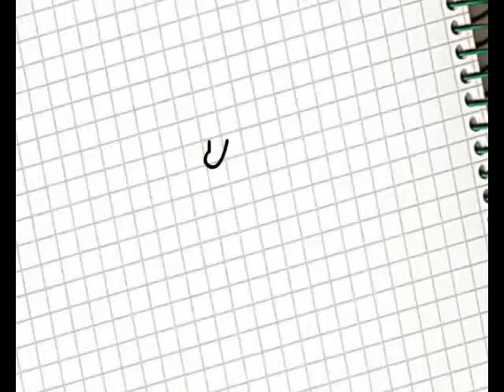Revista What`s Up - Evento The Monocler Order - Saludos varios artistas - nov 2011